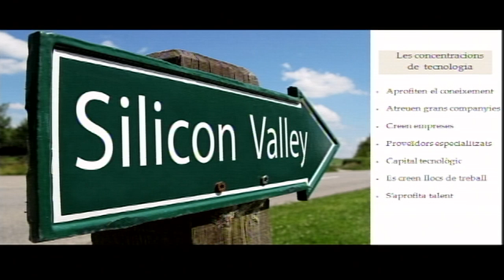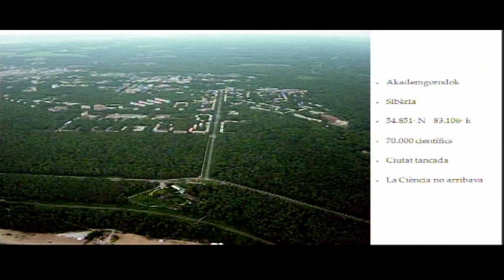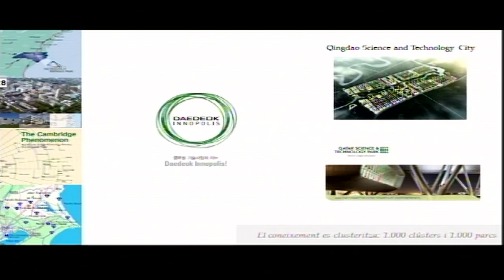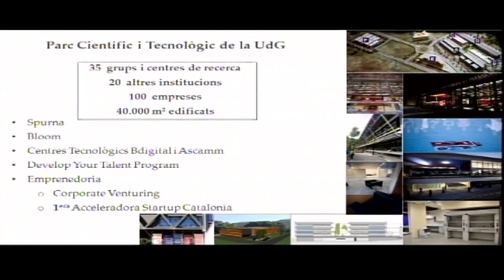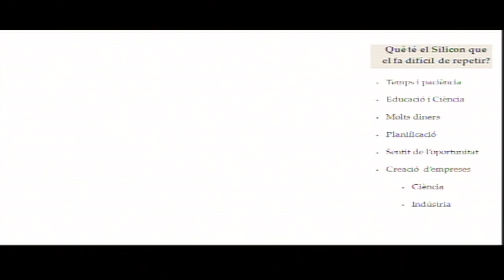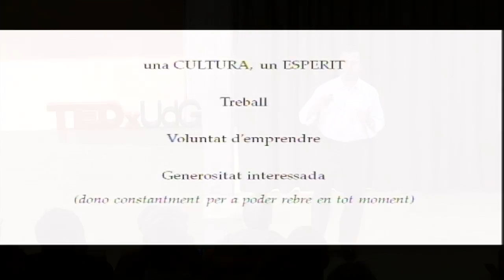Silicon Valley i la tundra siberiana: Pere Condom at TEDxUdG